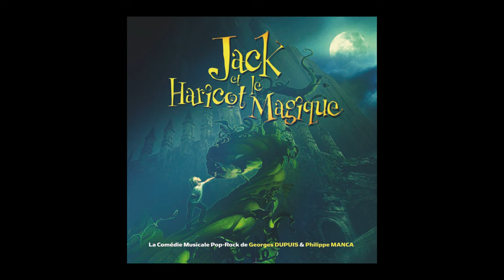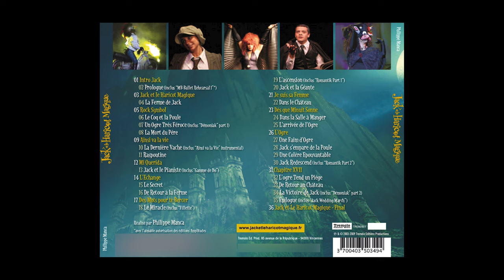Jack et le Haricot Magique (Album Complet)-Phil Manca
La comédie musicale de Georges Dupuis & Philippe Manca. Crédits et index dans la description
0:00 Intro Jack 0:23 Prologue
1:30 JACK ET LE HARICOT MAGIQUE (Chanson)
5:03 La ferme de Jack
5:39 ROCK SYMBOL (Chanson)
9:16 Le Coq et la Poule  9:39 Un Ogre très féroce  10:43 La Mort du Père
11:38 AINSI VA LA VIE (Chanson)
14:53 La dernière vache  15:30 Raspoutine
16:25 MI QUERIDA (Chanson)
20:17 Jack et le Pianiste
21:42 L'ECHANGE (Chanson)
24:43 Le secret  25:15 De retour à la ferme
26:19 DES MOTS POUR TE BERCER (Chanson)
30:06 Le Miracle  31:25 L'Ascension  32:37 Jack et la Géante
33:45 JE SUIS SA FEMME (Chanson)
37:05 Dans le Château
38:38 DES QUE MINUIT SONNE (Chanson)
42:56 La Salle À Manger  43:21 L'Arrivée de l'Ogre
44:45 L'OGRE (Chanson)
49:06 Une Faim d'Ogre  50:00 Jack S'empare de la Poule  50:37 Une Colère épouvantable  51:27 Jack redescend
52:42 CHAPITRE XII (Chanson)
57:25 L'Ogre tend un Piège  58:45 De Retour au Château 1:00:20 La Victoire de Jack 1:01:39 Epilogue
1:03:14 JACK ET LE HARICOT MAGIQUE Final (Chanson)
Bonus Tracks
1:05:57 DEMONIAK (Instrumental)
1:08:02 FILLETTE (Instrumental)
1:09:11 BALLET REHEARSAL (Instrumental)
1:09:56 ROMANTIK (Instrumental)

Musique additionnelle : Christian Fabre DitGarrus
Arrangements & Production Phil Manca
Mixage: Ludovic Lanen
Chanteurs/Acteurs: Jérôme Cazard/Sylvie Loche/Maryline Danetz/Sophie Parrot /Antonella Colapietro /Leila Vigne /Bertrand Monbaylet /Eric Geisen /Eric Lafont/Patrice Conchoux/Christophe Lemoine/Diego Navarro/Phil Manca/Enzo Manca
Narrateur: Mehdi Kerouani
Musiciens: Julien Tekeyan (Batterie/Percussions), Eric Lafont (Basse, Contrebasse), David Jacob (Basse sur Chapitre XII), Gilles Erhart (Piano/Orgue Hammond), Phil Manca (Guitares, Mandoline, Claviers, Choeurs)

La légende anglo-saxonne de Jack & the Beanstalk, réécrite en vers par Georges Dupuis et mise en musique par Philippe Manca, nous parvient pour la première fois en 2003 sous la forme d’une véritable comédie musicale pop-rock inspirée par les fameux groupes de rock Queen, les Who ou Led Zeppelin.
Un coq rock’n roll entouré de poulettes groupies, voilà de quoi remettre un conte traditionnel au goût du jour; L’histoire, elle n’a pas changé, mais dans cette version, la vache est une ancienne vedette de la Costa Brava…
Entre concert et narration (presque) classique, les auteurs revitalisent un récit vieux de trois siècles, passé de génération en génération par le talent des conteurs populaires. L’Ogre est bien là, la tradition est donc respectée, juste un peu bousculée…
Et l’enfant, spectateur émerveillé, s’ouvre ainsi à différentes musiques rock, rythmes cubains, swing ou gospel et à l’humour débridé de personnages rocambolesques et décalés.

The Anglo-Saxon legend of Jack and the beanstalk, which Georges Dupuis put into verse and Philippe Manca set to music, reached us for the first time in 2003 as a real pop-rock musical inspired by the famous rock bands : Queen, The Who or Led Zeppelin.
A rock’n roll rooster surrounded by a bevy of groupie chicks: that’s the way to revisit a traditional tale ! The story hasn’t changed but in this version the cow becomes an old star of the Costa Brava…
With a mixture of concert and (nearly) classical narrative the writers are reviving a three centuries old story which was passed on from generation to generation by talented popular storytellers. The ogre is present and tradition duly honoured, if only a little bit shaken up…
And the children, filled with wonder, become aware of different types of music: rock, Cuban rhythms, swing or gospel, and also of the unrestrained humour of incredibly funny characters.